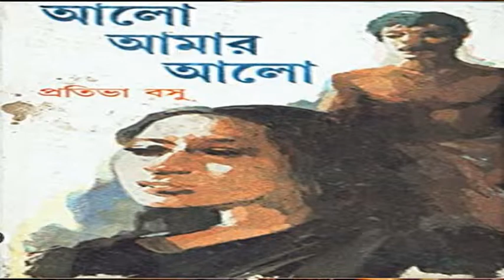Ei Eto Aalo Eto Aakash - A Tribute To SUCHITRA SEN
SHURJO BHATTACHARYA Pays Tribute To
MAHANAYIKA SUCHITRA SEN
A Re-Recorded Bengali Super Hit Number
Of PADMABHUSHAN SHRI MANNA DEY.
Written By SHRI PULAK BANDOPADHYAY...
Composed By SHRI PABITRA CHATTOPADHYAY...
In The Version Album..
"15 GOLDEN HITS OF MANNA DEY-VOL-2"...
Released From TIPS INDUSTRIES.
Music Re-Arranged By TABUN SUTRADHAR..
Originally From Super Hit Bengali Film
"AALO AAMAR AALO" ( 1971 )
Directed By SHRI PINAKI MUKHERJEE.